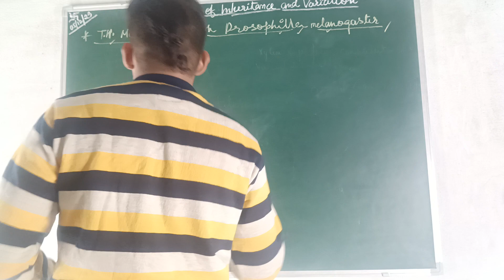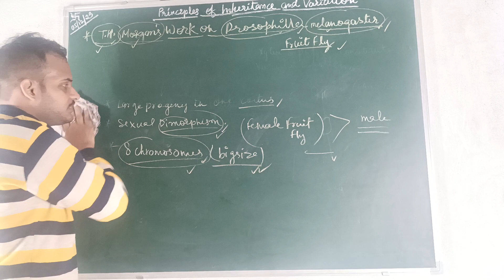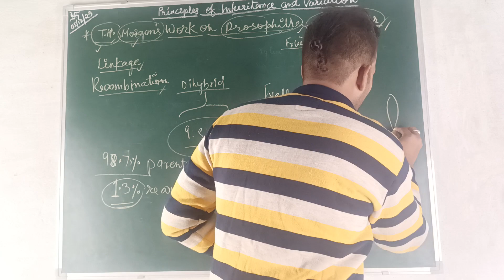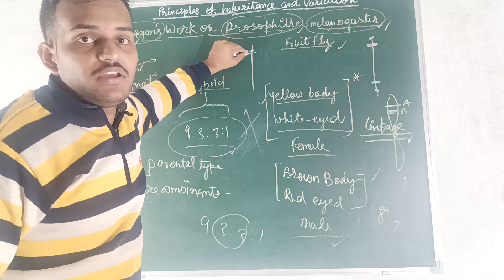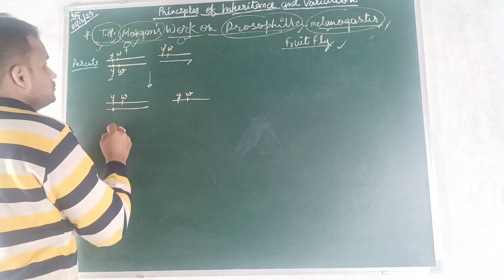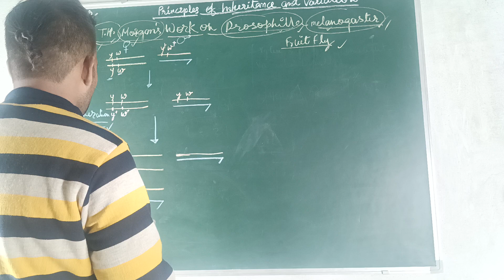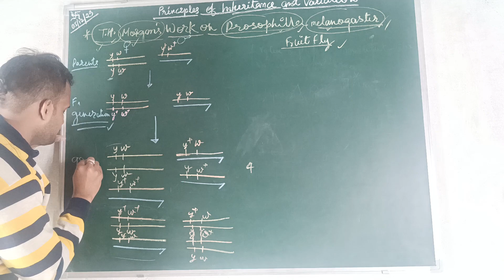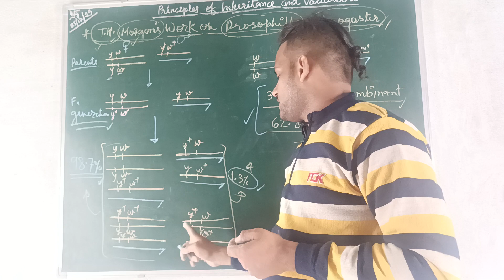Principles of Inheritance and Variation । Thomas Hunt Morgan experiment । class 12th ncert